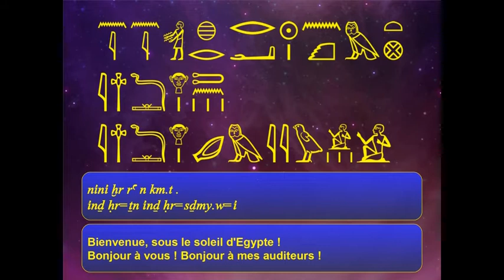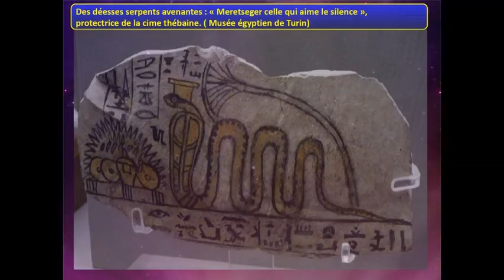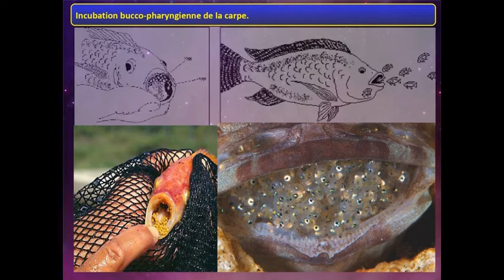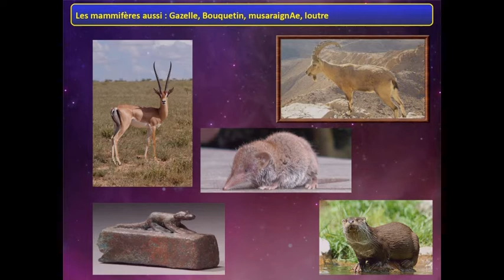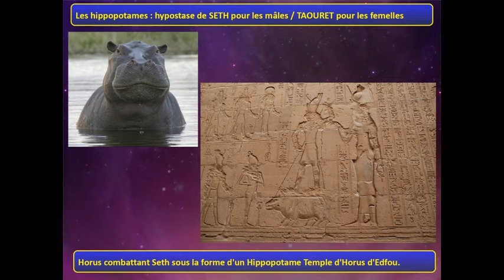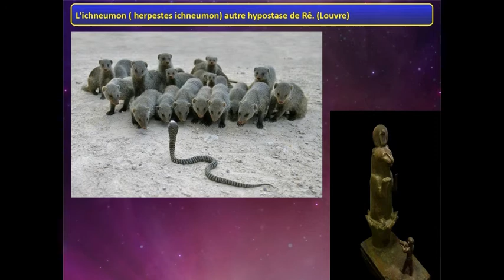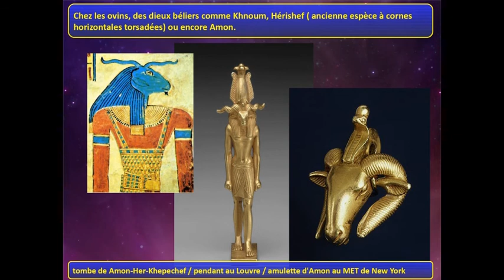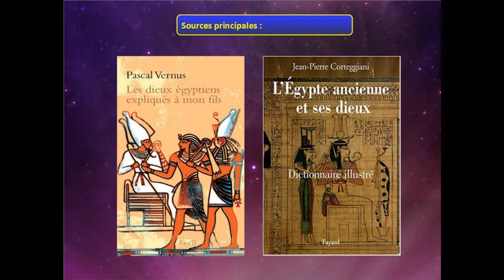LES DIEUX EGYPTIENS Partie 4b/7 L'APPARENCE DES DIEUX (Suite)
Cours sur LES DIEUX EGYPTIENS Partie 4 B (suite)
L'apparence des dieux , les hypostases liées aux animaux.

Musique d'introduction : "Soleil d'Égypte" de Rémi Sicé